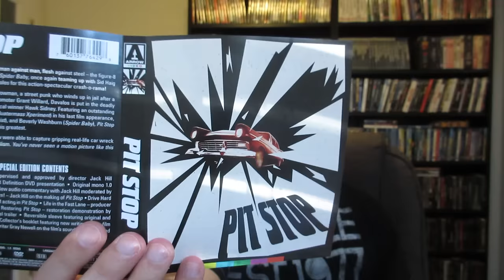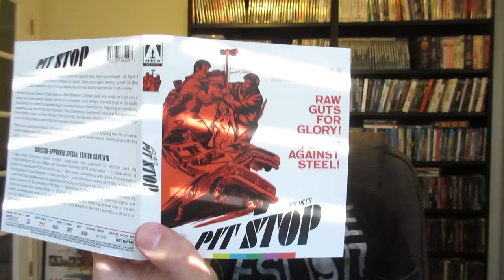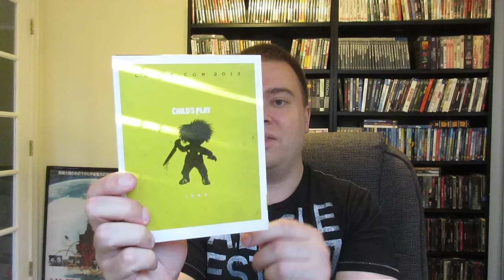Monsters And Robots Horror & Comic Convention! Guests & Event Info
Garden State Exhibit Center Somerset NJ right off 287 right by Rutgers University, New Brunswick NJ New Jersey 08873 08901
Eddie Munster
The Munsters Koach
Greg The Hammer Valentine
horror dvd
dvds
blu-ray
blu-rays
review
movie review
pickups
sale
haul